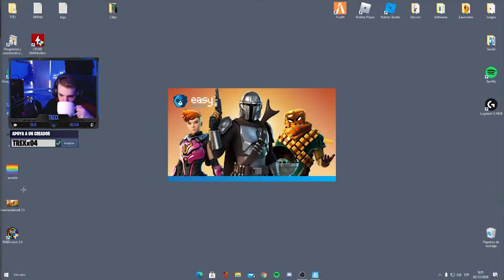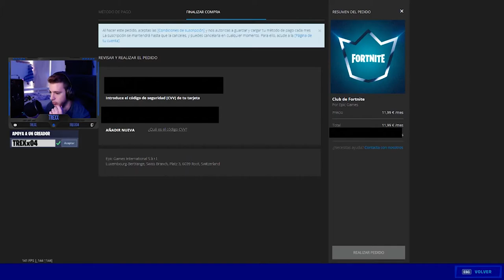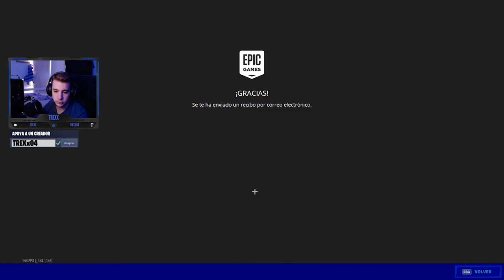NUEVA TEMPORADA 5 *PUNTO CERO* DE FORTNITE! | PASE Y SUSCRIPCION DE FORTNITE | TREXx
- SIGUEME!